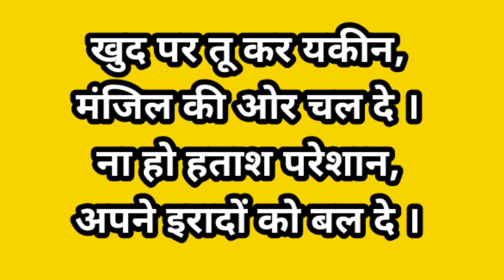Gajar Ka Halwa Recipe Hindi 😋😲||Desi Style Halwa|Gajar Ka Halwa Banane Ka Tarika||Carrot Halwa#vlog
Gajar Ka Halwa Recipe Hindi 😋😲||Desi Style Halwa|Gajar Ka Halwa Banane Ka Tarika||Carrot Halwa#vlog @ManojDeyVlogs @JiyaShashwatRoy @jyotishreedey0023 @lovemarriagecouple

अगर आपको हमारी ये वीडियो अच्छी लगे तो channel को subsribe कर दीजिये!!

हमारी एक ही सोच है, आपको अच्छी लगे ये वीडियो और आपके comment के अनुसार हम अपनी vlog को और ज्यादा improve kare🙏🙏

*Time Codes*
00:00 intro
1:00 Outro
8:30 end

Your query:-
☆Gajar ka Halwa
☆Carrot Halwa
☆Gajar ka Halwa Recipe
☆Gajar ka Halwa kaise banaye
☆ruku and muku
☆vlogs
☆Jharkhand vlogger
☆Manoj dey